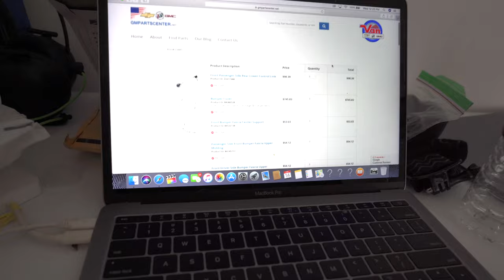BAILEY GOES TO THE GYM AT 3AM...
36% COMPLETED... ROAD TO 10K!